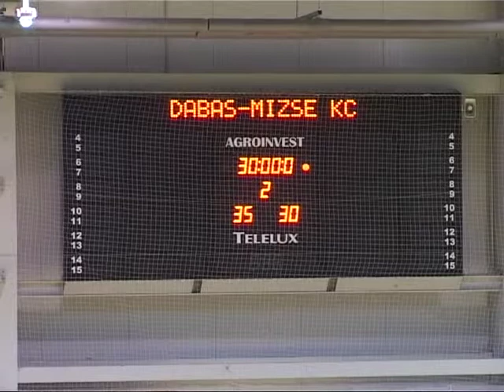Dabas-Diego KC - Primavera Mizse KC - MAGTV 2011.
Dabas-Diego KC - Primavera Mizse KC NBI/B bajnoki mérkőzés összefoglaló